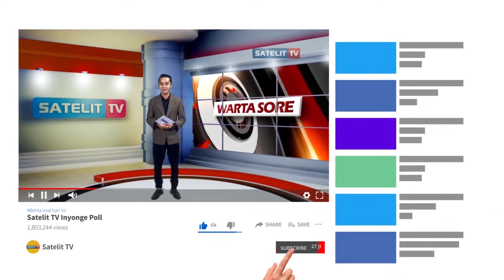SERBUAN VAKSINASI CILACAP AKAN DIPERMUDAH LEWAT APLIKASI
UNTUK MENDUKUNG PROGRAM PERCEPATAN VAKSINASI/PEMKAB CILACAP SEGERA MELUNCURKAN APLIKASI DALAM WAKTU DEKAT INI. APLIKASI YANG DIBERI NAMA VIVA CILACAP, AKAN MEMUDAHKAN MASYARAKAT MENDAFTAR LEWAT ONLINE SERTA MENJANGKAU TITIK FASILITAS KESEHATAN,UNTUK PELAKSANAAN VAKSINASINYA,SEHINGGA PESERTA VAKSIN TIDAK PERLU ANTRE KARENA SUDAH DITENTUKAN TEMPAT DAN WAKTUNYA.